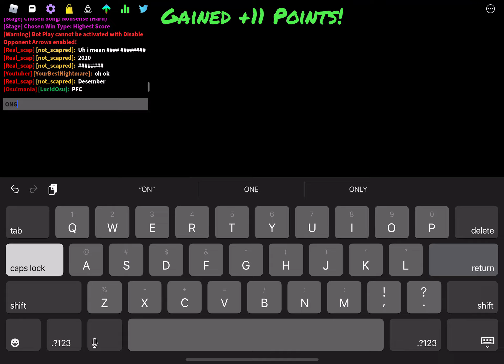NONSENSE ( HARD ) FIRST EVER PFC LIKE WHAT